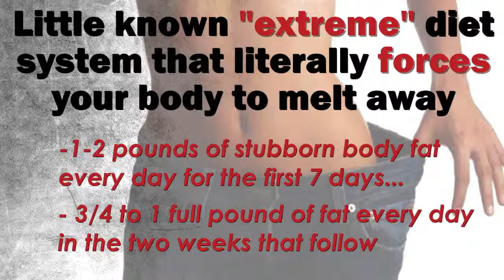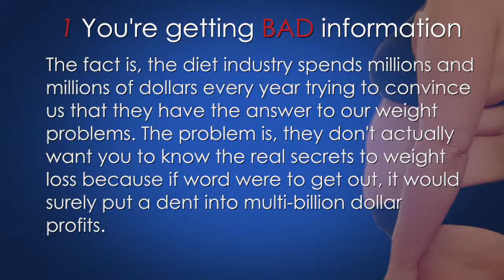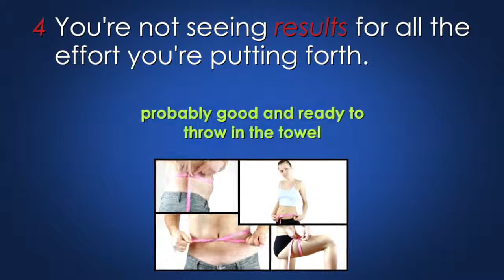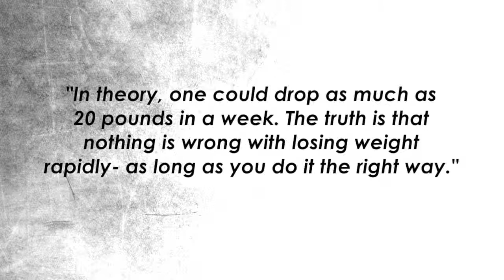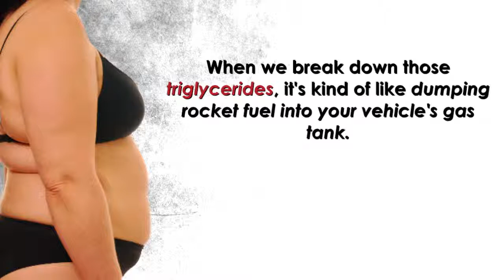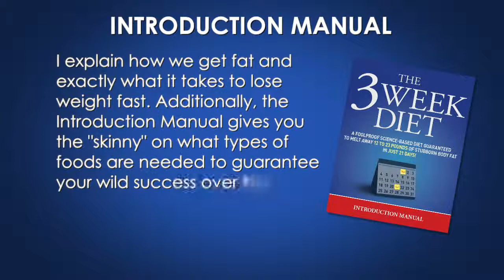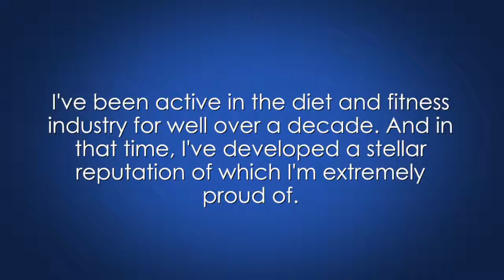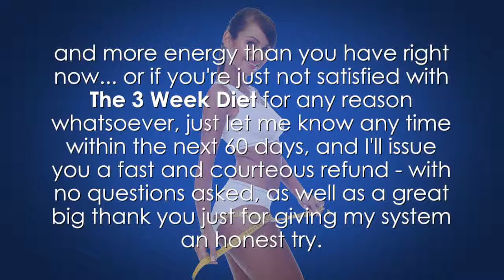How to lose weight fat in The 3 Week Diet System By Brian Flatt HD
Gepubliceerd op 31 jan. 2017

The 3 Week Diet System is a fool-proof, science-based diet that is designed to help people lose as many as 23 pounds of body fat in

NEW YORK, NY / October 6, 2016 – Dieters frustrated with typical diets that either don’t work or that produce minimal weight loss now have another choice — a revolutionary program that guarantees weight loss of 12-23 pounds in just three weeks.

The program, which is being called “The 3 Week Diet,” was developed by Brian Flatt, an experienced nutritionist and personal trainer from Southern California. He says he created the program as a solution “to all of those ‘mainstream’ diet programs which are time-consuming, inefficient and just plain ineffective.”

“After reading well over 500 medical studies, dozens of diet books and reviewing hundreds of diet systems, programs, gadgets, pills and potions, I have put together what I feel is the ultimate rapid weight loss diet system,” Flatt said. “This program is the result of more than a decade of research and more than two and a half years of real-world tweaking and testing.”

One big difference between this program and other diets is its focus on cellular inflammation, Flatt indicated.

According to Flatt, cellular inflammation is the real cause of weight gain, yet most diets ignore that fact.

“If we take control of cellular inflammation, we can effectively increase our ability to lose weight, burn fat, increase metabolism and keep body fat from ever coming back,” Flatt said.

His 3 Week Diet also:

Focuses on correcting the bad information dieters receive
Avoids counting calories or the “eat less – exercise more” mantra that the medical community has been pushing for decades
Gives dieters an easy to follow, step-by-step plan of action
Produces quick results so dieters don’t get discouraged and continue jumping from diet plan to diet plan
“Most of the diet plans out there approach weight loss with a slow and sensible approach,” Flatt said. “Yes, it’s true that if you eat certain foods and work out really hard for an hour or so every day, you will lose weight. The problem, however, is that the weight comes off way too slowly because these types of diet plans don’t attack the stubborn, stored body fat.”

Flatt designed his program to provide dieters with essential nutrients that the body needs for good health and proper functioning, while eliminating all those nutrients that slow — and even stop — a person from burning fat.

The program not only gives dieters a step-by-step blueprint to lose weight, but also utilizes supplements that help dieters recruit body fat to be burned for fuel, maintain lean body mass, and increase their metabolism.

ABOUT THE 3 WEEK DIET

The 3 Week Diet focuses on three main components to help dieters lose unwanted weight: diet, exercise and mindset. Dieters learn what to eat, when to eat and how to eat to lose weight. They also get supplement and exercise tips to speed up their weight loss even more. Finally, they develop the mindset, or willpower, to lose weight and keep it off. The 3 Week Diet was developed by health and nutrition coach and personal trainer Brian Flatt. Brian is the owner of R.E.V. Fitness, a personal training facility based in Southern California